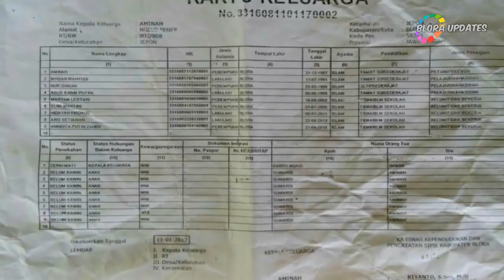Janda kurang mampu beranak 8, Yang 2 Mengalami Gangguan Mental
Assallammuallaikum wr wb

1 desember 2017

Lokasi: desa ngelombener rt 03/08 kec jepon kab blora ,jawa tengah

pengalaman pribadi kami dan rekan" relawan yang tadi pagi kami lakukan blusukan di desa setempat.

Cerita singkatnya
Kami berkunjung di kediaman rumah ibu aminah , kami datang tadi pukul 09:45 wib , mohon maaf ini kondisi rumah sungguh sangat memperhatinkan seperti di foto yang kita abadikan pada waktu berada di sana .

Bu aminah adalah seorang janda beranak 8
Anak pertaman umur 22th
Anak terakhir umur 1,5th

Yang bikin kami sangat terharu ketika kita masuk ke rumah bu aminah kita melihat anak pertamanya bu aminah yang umur 22th mengalami gangguan mental sejak dini sampai saat ini , serta kondisinya sungguh amat sangat memperhatinkan anak tersebut di isolasi di kamar petak tersendiri di belakang rumah dan tidak itu saja , anak tersebut tidur beralaskan bambu saja tanpa pakaian hanya di bekali sarung saja. Sungguh miris melihatnya dijaman seperti ini masih saja ada orang yang masih kurang kesejahteraanya .

Semoga dengan adanya hal ini ada relawan yang mau mengulurkan tangan  untuk keluarga bu aminah ntah itu secara pribadi / organisasi / dinas terkait tersentuh dengan adanya hal ini.

Pesan: kepada pemerintah mohon rakyat seperti ini tolonglah di rangkul . Keluarga seperti ini adalah tanggung jawab negara kita (indonesia).

& buat kalian yang sering putus asa / mengeluh tentang masalah kalian pribadi/keluarga lihat lah saudara kita ini (bu aminah) walaupun hidup dengan serba keterbatasan masih bisa bertahan menghidupi 8 anaknya seorang diri ntah itu gimanapun caranya beliau bertahan sampai sekarang.

SEKALI LAGI KAMI MOHON KEPADA PEMERINTAH JANGANLAH MENUTUP MATA . LIHATLAH SAUDARA KITA YANG SEPERTI INI. MUNGKIN DILUAR SANA MASIH BANYAK YANG SEPERTI INI BAHKAN LEBIH DARI INI